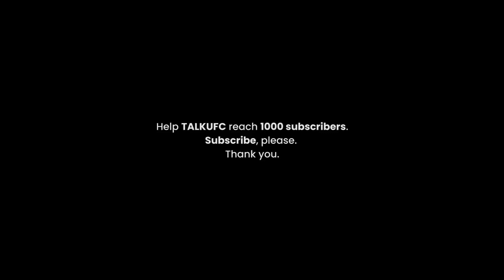Mohammed Usman Opens Up On DEATH OF HIS CHILD The Pain & Finding Motivation